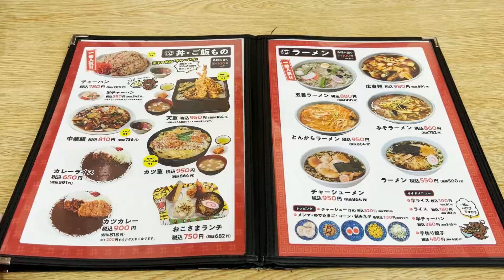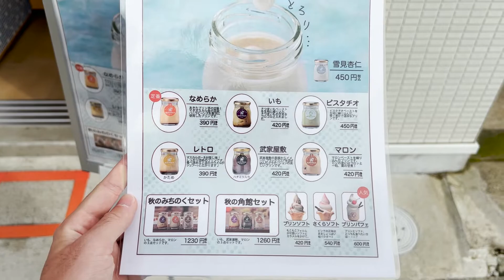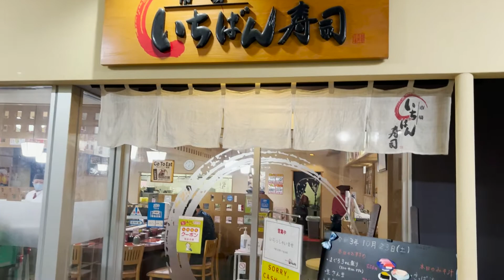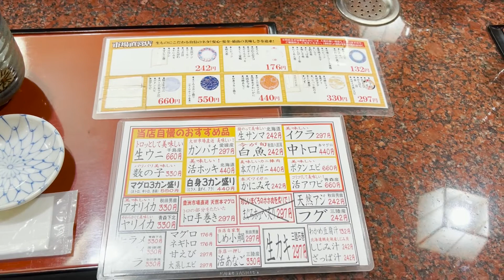【休日ルーティン】小京都のシックな町並みの中、蒸され散らかす１日【かくのだて温泉】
【かくのだて温泉】

名前：キイロマッキー（本名ではない）
出身：秋田県
年齢：28歳
仕事：元SE、その前は介護施設管理者
趣味：サウナ、筋トレ、読書、サッカー観戦、モンスト